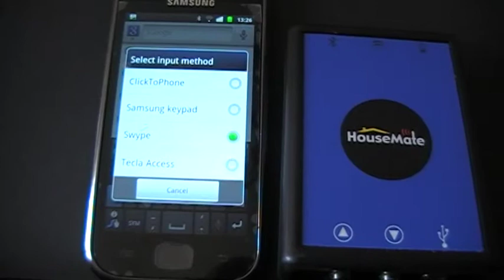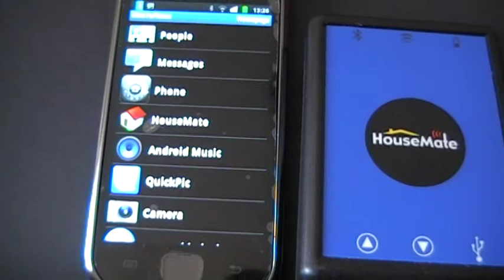Click2Phone housemate and switch.MOD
set up of click2phone android switch accessible phone